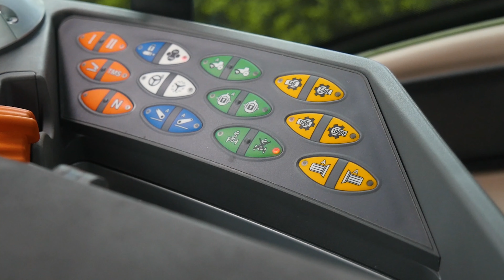Quick Tip #4 | Stationärbetrieb | 2020 | Fendt 724 | Renè Wengelewski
Im Quick Tip #4 geht es um die Aktivierung des Stationärbetriebs der Zapfwelle.

Folgend noch einmal die Schritte für die Aktivierung:
1. Handbremse anziehen
2. Zapfwellendrehzahl vorwählen
3. Folientaster für die Zapfwellenautomatik mehr als 3 Sekunden gedrückt halten
4. Zapfwelle aktivieren

Kanntet ihr den Stationärbetrieb bereits? Schreibt es mal in die Kommentare!

Folgt mir auch auf Instagram unter @rene.wengelewski